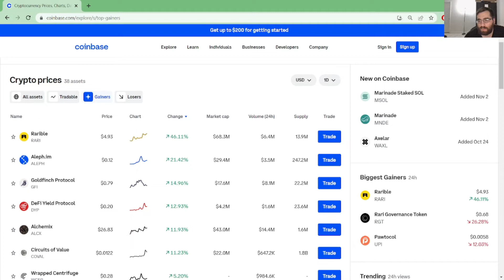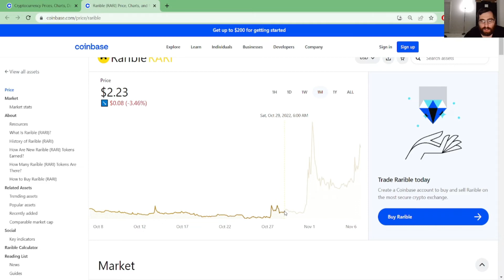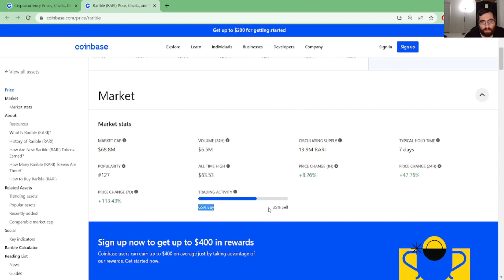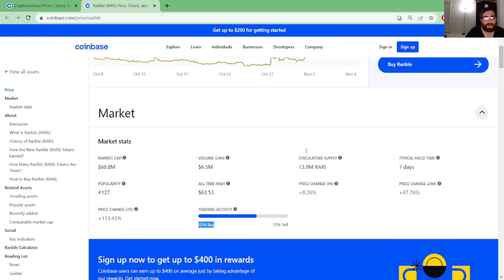Rarible RARI PUMPING UP! exploding up in price past few days! Doubled and grew from $2 to $6!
Rarible RARI crypto pumping up in price! coinbase top gainer update!